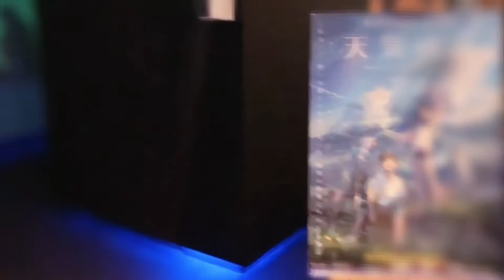Weathering With You - Premiere & Review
Makoto Shinkai's beautiful and breathtaking anime!
Must Watch!